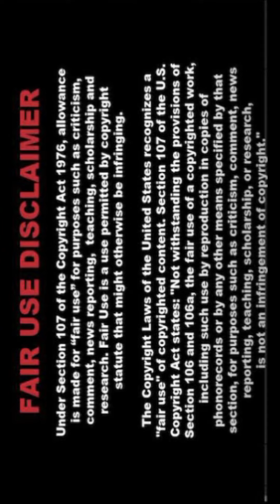[4K] AI ART Indian Lookbook Model video 🔥M.KAVI125👄